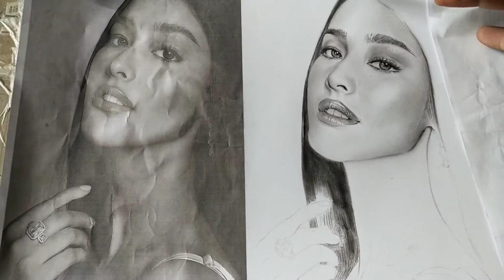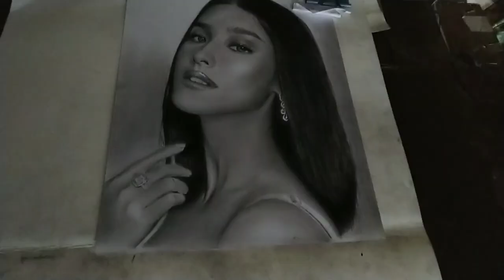freehand drawing.. liza soberano/janzpangan